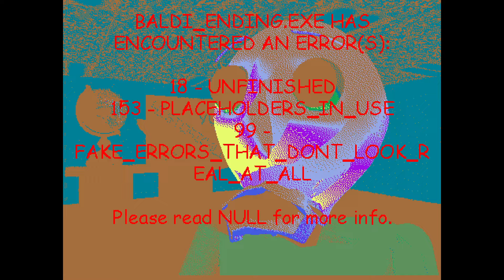Baldi's Basics Plus - Seed 257 (V0.3.8)